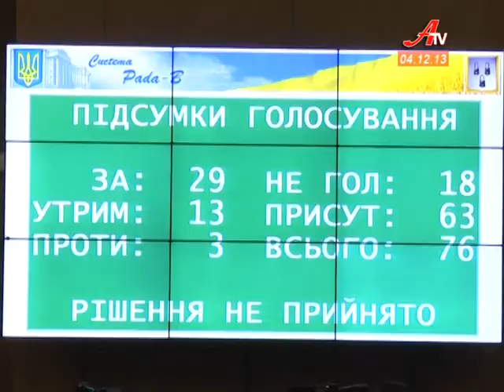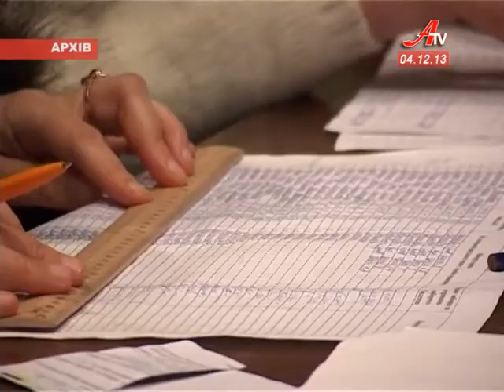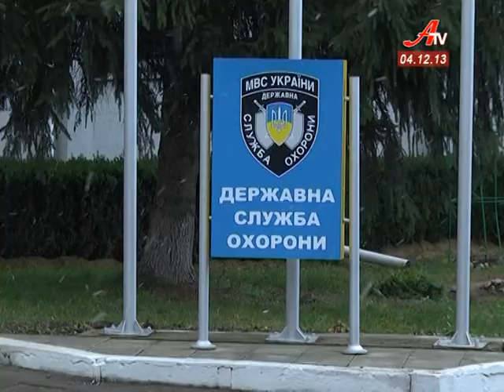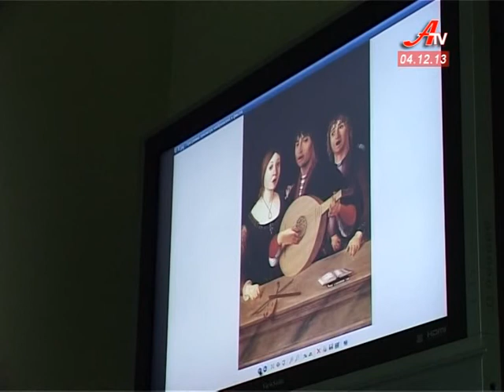Об'єктив за 04 12 2013. Випуск новин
- Сумська міськрада відмовилася підтримувати відставку Президента. Але Геннадій Мінаєв взяв участь у флеш-мобі студентів.
 - До кінця тижня опале листя та гілля з міста зникнуть  - обіцяють у комунальному підприємстві «Сумижитло».
- В обласному центрі відкрили три філії Сумської художньої школи.